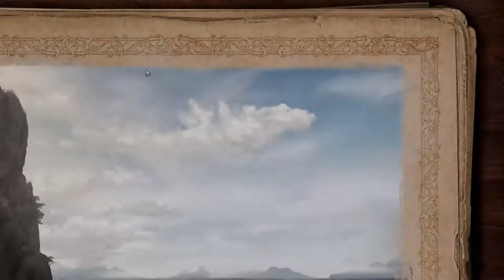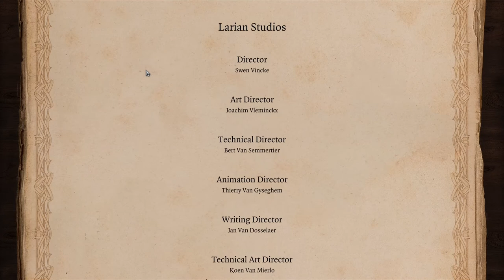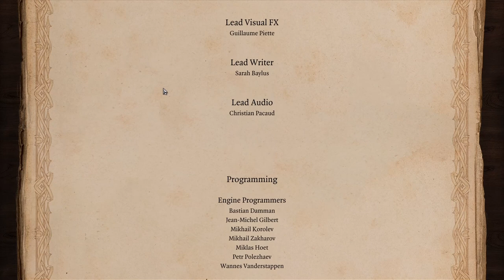[CO-OP] Divinity: Original Sin 2 I FİNAL I BÖLÜM 35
Çok keskin bir son oldu :) Bir başka seride görüşmek üzere,

Sosyal Medyalarım;